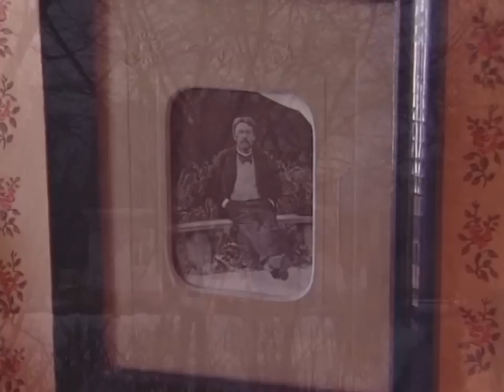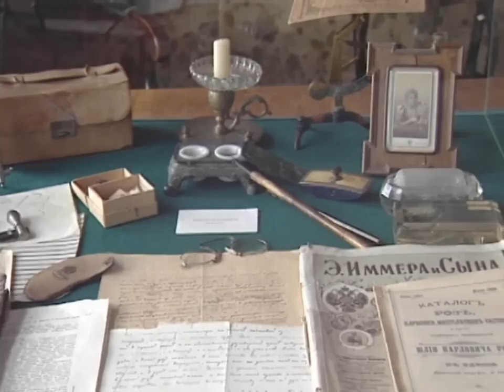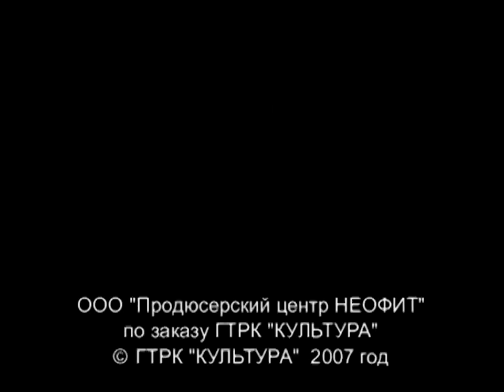АНТОН ЧЕХОВ. "Отречение Петра". Библейский сюжет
- Точно так же в холодную ночь грелся у костра апостол Петр, - сказал студент, протягивая к огню руки. – Значит, и тогда было холодно. Ах, какая то была страшная ночь, бабушка! До чрезвычайности унылая, длинная ночь!
   Он посмотрел кругом на потемки, судорожно встряхнул головой и спросил: Небось была на Двенадцати Евангелиях? – Была, - ответила Василиса. – Если помнишь, во время Тайной Вечери Петр сказал Иисусу: "С Тобою я готов и в темницу и на смерть". А Господь ему на это: "Говорю тебе, Петр, не пропоет сегодня петел, то есть петух, как ты трижды отречешься, что не знаешь меня". Антон Чехов. «Студент»